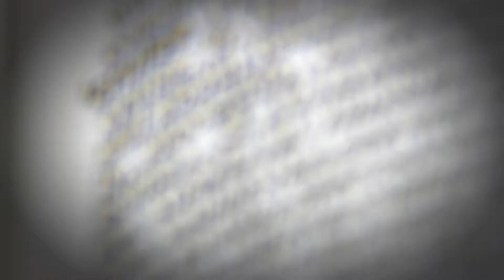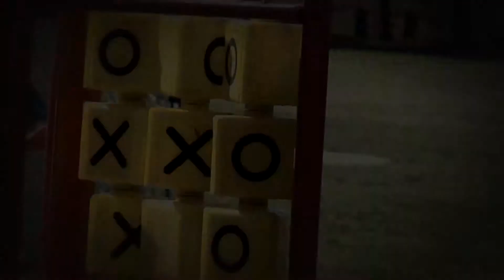Cruising - Part II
This is part 2 of a story I did about organized pedophilia in Lansing. This aired on WLNS in Michigan in November of 2011.